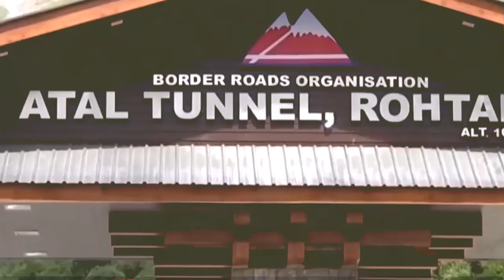Chenab Bridge: World's Highest Railway Arch Bridge | भारत में बन रहे इस पुल को देख चीन और अमेरिका